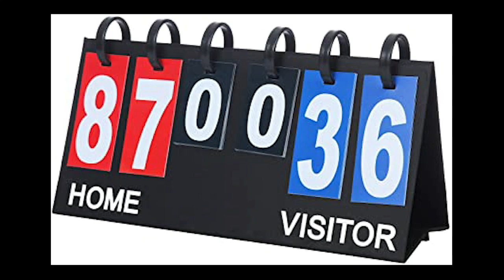NBA Daily Recap | What You Need To Know (Feb 5)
Scoring is happening! The Warriors put up 127 points lead by Kelly Oubre’s career-high 40 (can a team hit 200?), Kristaps Porzingis’ frustrations with his playing time, LeBron James’ disgust for the All-Star game and his 27-point triple-double, the Nuggets falling flat, Christian Wood’s injury, Joel Embiid’s 25-point quarter, and Rajon Rondo’s playoff bonus.